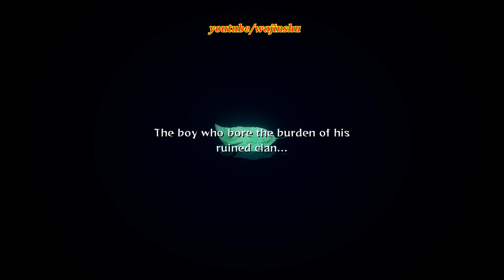Naruto Ninja Storm 2 Trilogy PC MOD Walkthrough Part 16 60 FPS - Rinnegan Sasuke vs Edo Itachi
PC Specs:
16 GB Ram

Unraid OS Server Specs:
32GB G.Skill Flare X DDR4 F4-3200C14D-16GFX Quad Channel 3200 Mhz XMP Overclock